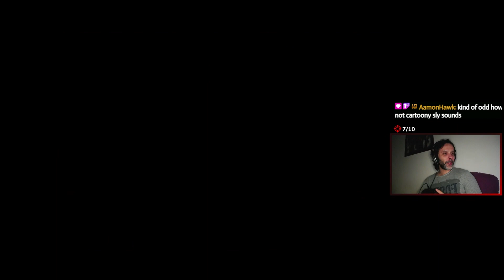Sly 1 - Fire in the Sky - Nairux Plays Part 4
This is part four of my Sly Racoon playthrough on the PS3. Do you guys like snow levels? Want to play this one for me? At least the boss in this area is cool!
Timestamps:
00:00 - A Perilous Ascent 100%
09:14 - Inside the Stronghold
10:34 - The King of the Hill 100%
13:50 - An Unseed Foe 100%
22:32 - Flaming Temple of Flame
31:10 -  A Desperate Race 100%
36:37 - Rapid Fire Assault 100%
39:33 - Duel by the Dragon 100%
47:09 - Flaming Temple of Flame 100%
48:47 - Panda King boss battle